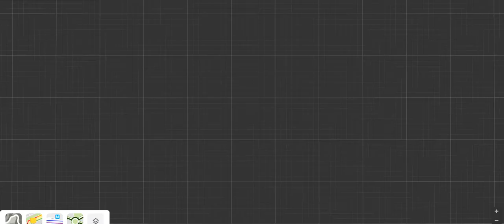Poland Lithuania Russian Federation border, Suwalki Gap, Kaliningrad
Suwalki Gap, Poland, Lithuania, Russia, Russian Federation, Border, Kaliningrad